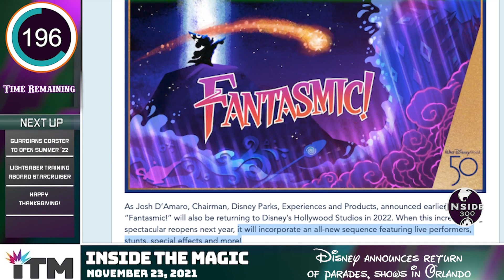Disney World's Big Entertainment Returns slated for 2022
Destination D23 announced the return of a ton of Walt Disney World favorites including the Festival of Fantasy Parade and Fantasmic!  We’ll catch you up on what’s headed back to Orlando, and what’s not coming at all, in just 300 seconds with episode 68 of Inside 300!